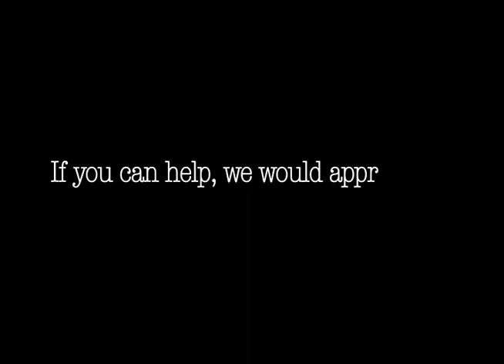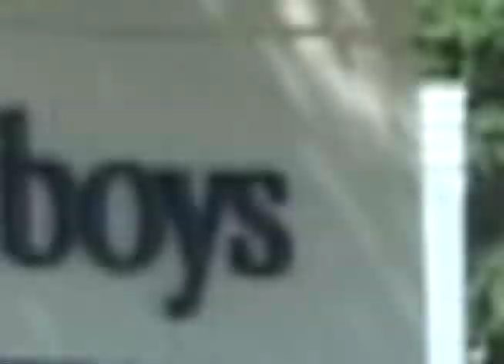e6 Production - Pre Recorded -Sanders Clause, Aaron Turf Shoes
Series for KTXA-21 Dallas featuring Deion Sanders. Episode involves finding a prosthetic shoe for a high school football player. (2007)